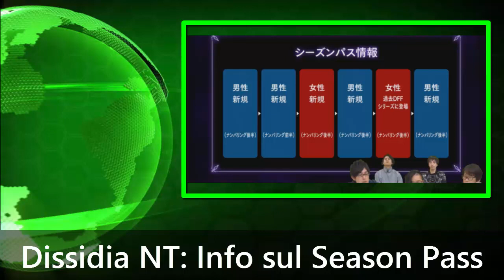Jade News - Settimana #2 - 2018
Traduzione del Leak FFVII R e FFXV Versus